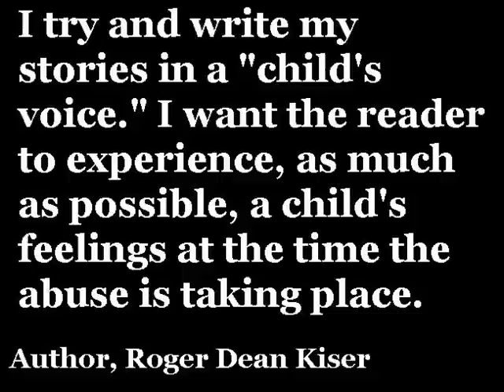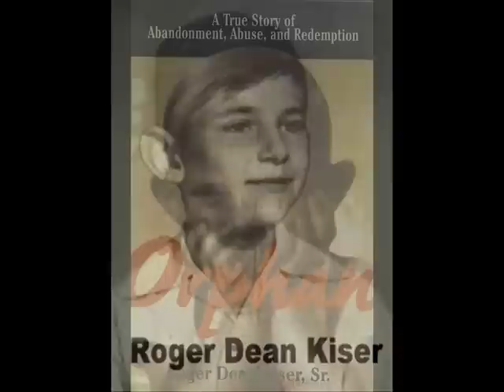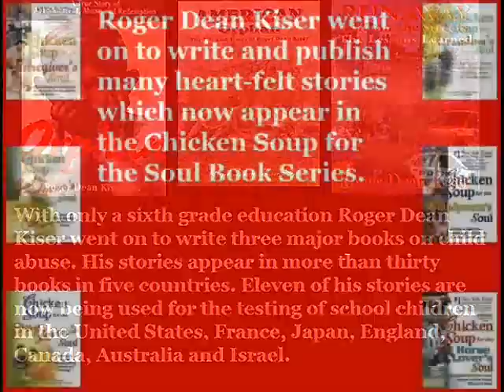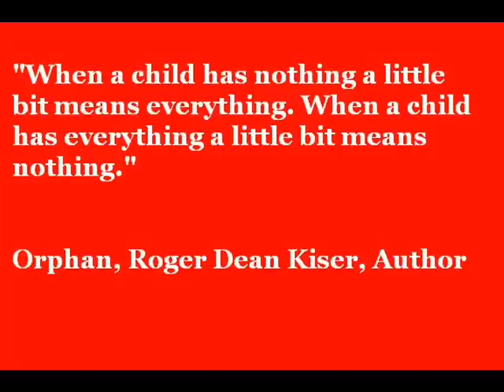Elvis Died?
A Young Orphan Boy Tries to Find A Self Idenity